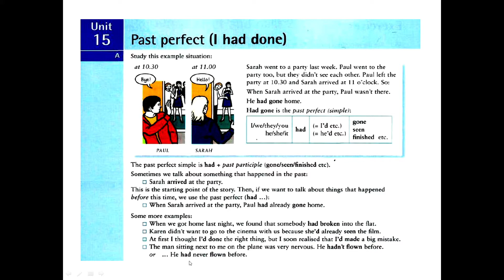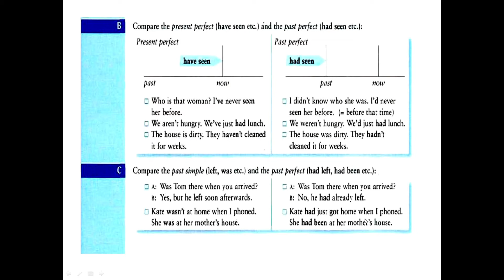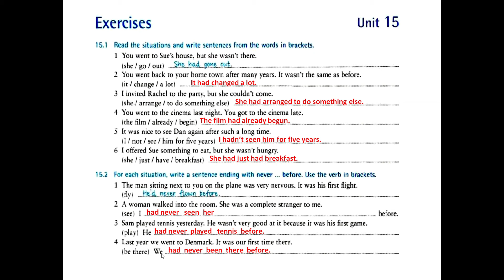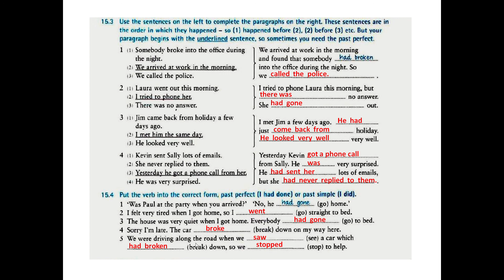Lesson 45 - Past Perfect ( I had done... etc )